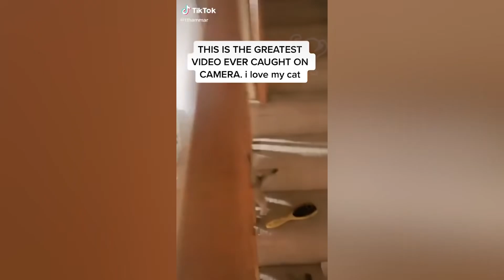"Little cats cute and funny videos pets funnycats cats 1 "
You will fail with try not to laugh challenge when you see the cat reaction to playing balloon. Because the cat is in complete surprised when it saw the balloon for the first time. This is the funniest and best video ever. It is funny and cute!